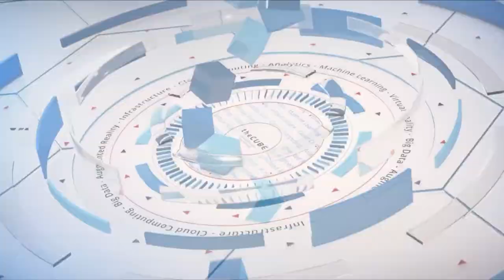Sandy Carter, AWS | VMworld 2018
Sandy Carter, @sandy_carter, Vice President at AWS sits with Stu Miniman, @stu, and John Mark Troyer, @jtroyer, from VMworld 2018 in Las Vegas, NV.

VMware, AWS partnership creates culture shift in tech

After first announcing a partnership with VMware Inc. in late 2016, Amazon Web Services Inc. made a surprise announcement at the start of VMworld that it would bring its Relational Database Service to VMware. Initial reaction from customers has been incredibly positive, according to Sandy Carter (pictured), vice president of AWS.

“We’ve been hearing from customers about the hybrid cloud and how that’s a great on-ramp — how customers are starting with hybrid cloud or going to the public cloud,” Carter said. “And so as we were listening to our customers, one of the biggest items they were interested in is how do I manage my database. Databases are hard, and you need great security. This is really a natural progression.”

Carter spoke with Stu Miniman (@stu), host of theCUBE, SiliconANGLE Media’s mobile livestreaming studio, and guest host John Troyer (@jtroyer) during the VMworld conference in Las Vegas, Nevada. They discussed the RDS announcement and how the AWS/VMware partnership has developed since 2016. (* Disclosure below.)

Culture within a new partnership
AWS’ focus is to think about the customer and doing right by them, which in turn means thinking outside the box, according to Carter. As an example of innovative thinking, Carter mentioned a startup AWS is working with. “It’s got IoT in it, back end by AWS, and you can press a safety ring … if you get in trouble,” she said. Then the device calls the police or someone else to come and help.

“Just doing little things like that makes all the difference in the world,” Carter explained.

In addition to doing right by customers, AWS and VMware are making sure their employees are comfortable with the changes happening as a result of their partnership. Therefore, the two companies are working to unite the two teams to make them stronger, according to Carter.

“AWS has such a strong developer advocacy community, and VMware has a strong administration community. So, one of the things we’ve been working on with VMware is creating an admin community who understands the AWS, and AWS who understands the admin,” Carter said.

The result has been a stronger, more adept team that works to meet their customers’ goals, Carter concluded.

Watch the complete video interview below, and be sure to check out more of SiliconANGLE’s and theCUBE’s coverage of the VMworld conference. (* Disclosure: VMware Inc. sponsored coverage of VMworld, and some segments on SiliconANGLE Media’s theCUBE are sponsored. Sponsors have no editorial control over content on theCUBE or SiliconANGLE.)